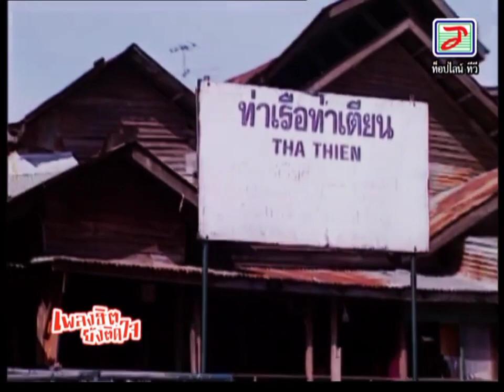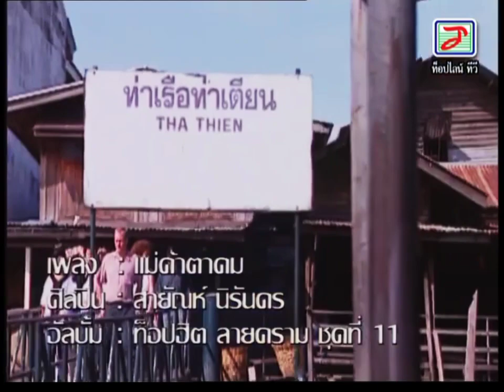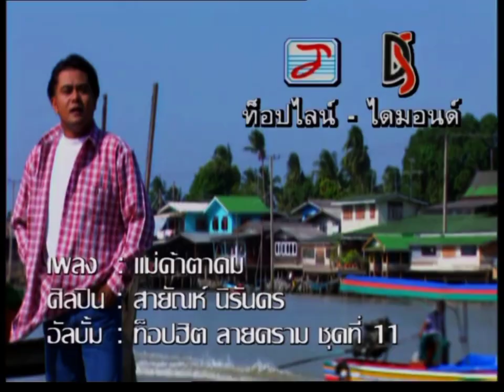แม่ค้าตาคม สายัณห์ นิรันดร